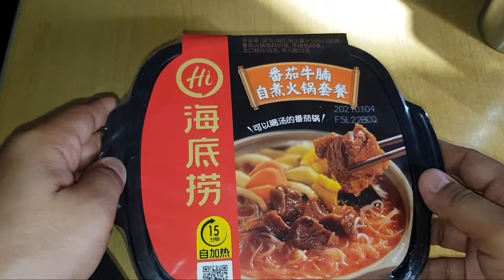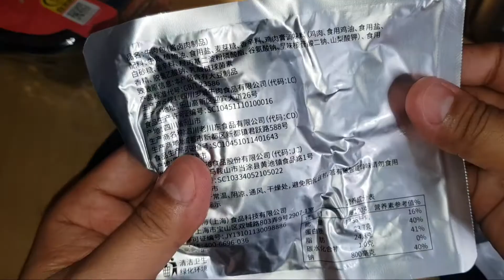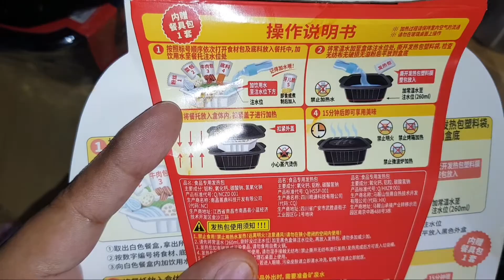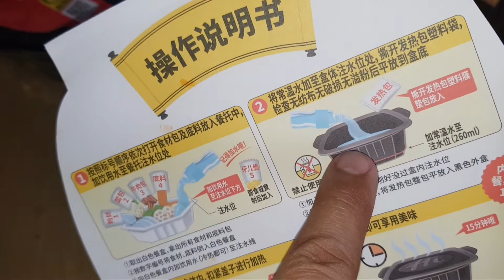SELF HEATING INSTANT HOT POT - Self heating Noodles Cooks Itself!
PRICE: 492 plus the shipping fee

If you are a hot pot lover, you probably have heard of Haidilao before. If not, you do not want to miss out on the most popular hot pot restaurant chain in China. Haidilao was founded in Sichuan Province, China, in 1994. The company’s name originates from a famous Chinese game-mahjong in Sichuan; Haidilao is a term meaning “fortune.” The good luck brought by this name, Haidilao, quickly became the most famous hot pot restaurant in China, even in interpretation. After years of success, Haidilao extends its business from the restaurant to open a new line of delicious products that can be enjoyed at home or anywhere else.

Haidilao Beef Self-Heating Hot Pot Spicy Flavor is your go-to portable hot pot if you want to enjoy hot pot anytime, anywhere. It is self-heating so all you need is water. This self-heating hotpot may serve you well no matter where you are, even if you are in the forest. When the water is poured over the heating pad, it will release enough heat to 100 degrees in which it can cook all the ingredients. Let the magic work for about 10-15 minutes and you will have yourself a delicious meal. The package comes with a self-heating pad, a cutlery set, a soup base bag, picked vegetables, vermicelli, and beef. It is spicy and tasty. It also has a nice mix of ingredients, like the crunchy lotus root and soft beef tender.

If you are looking for a nice spicy flavor and easy-to-make hot pot, stop by your local 99 ranch market or shop at 99ranch.com to buy Haidilao Beef Self-Heating Hot Pot Spicy Flavor and many more flavors.